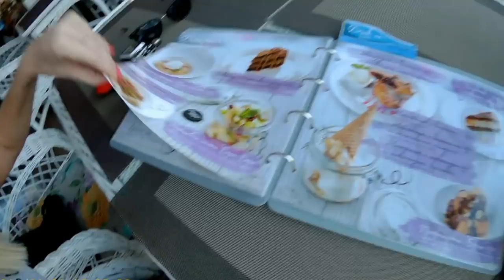СТРЕСС/ САДИК/ НОВАЯ КАМЕРА/ ВЛОГ ОБО ВСЕМ! SilenaSway_Силена Вселенная